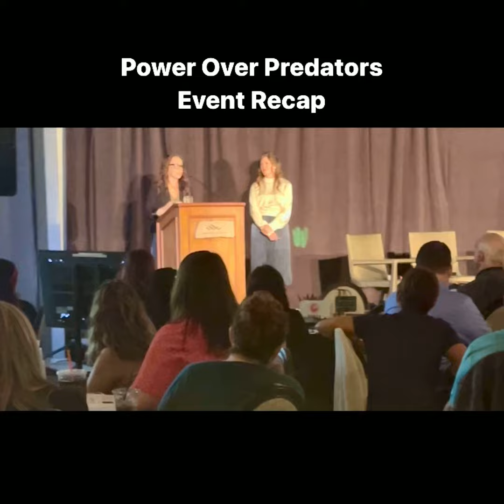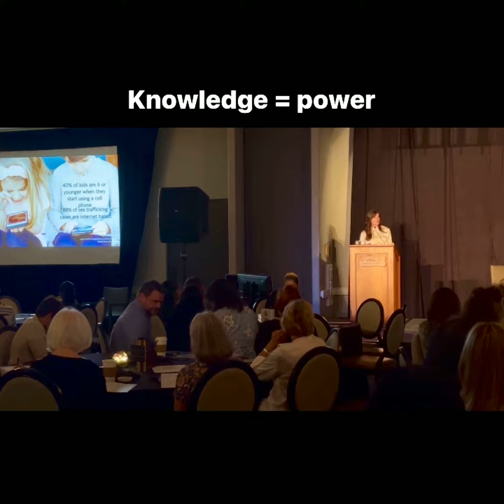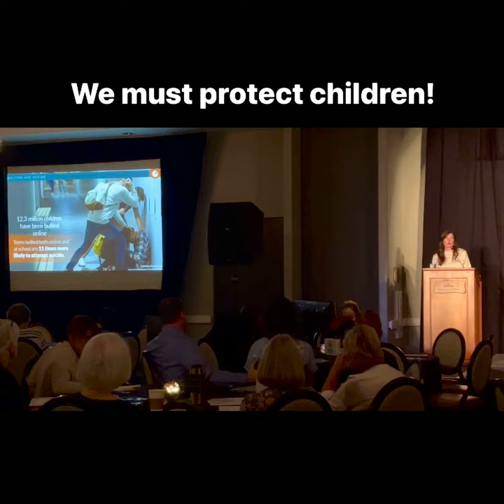Power Over Predators Event Recap - Vets 4 Child Rescue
Power Over Predators is one of our strategic allies. Their mission is to 𝐚𝐥𝐞𝐫𝐭 adults and kids to the critical dangers of in-person and online abuse, 𝐞𝐪𝐮𝐢𝐩𝐩𝐢𝐧𝐠 and empowering them with skills to 𝐩𝐫𝐞𝐩𝐚𝐫𝐞, 𝐢𝐧𝐭𝐞𝐫𝐯𝐞𝐧𝐞, and 𝐩𝐫𝐨𝐭𝐞𝐜𝐭 from victimization. ⁣⁣⁣⁣
“We aim for a world where youth discover their worth, 𝐟𝐢𝐧𝐝 𝐭𝐡𝐞𝐢𝐫 𝐯𝐨𝐢𝐜𝐞, and take bold steps to tell their story and 𝐝𝐞𝐟𝐞𝐧𝐝 themselves. Where parents and communities are equipped to 𝐩𝐫𝐨𝐭𝐞𝐜𝐭 youth and 𝐞𝐧𝐝 child exploitation, so kids are free to achieve their goals and dreams.”⁣⁣⁣⁣⁣⁣⁣

Our Mission: Expose & Eradicate Child Trafficking
Veterans For Child Rescue (V4CR) is a 5O1C3 nonprofit organization that was founded in April of 2017. Our team is comprised of military professionals, former and current law enforcement, senior intelligence community veterans, child abuse and trafficking survivors, and people who are willing to do whatever it takes to end child trafficking in the USA.

Our Founder
V4CR founder, Craig “Sawman” Sawyer is a Veteran Navy SEAL & U.S. Marine. His extensive experience at the Tier-1 level of military special operations and his training & experience as a federal criminal investigator, combined with his fearless passion for advocating for children makes Craig uniquely suited for this mission.

Our Strategy:
1. Raise awareness and expose the epidemic of child rape trafficking right here in the USA (the fastest growing criminal enterprise on earth)
2. Arrest and convict child predators
3. Rescue and rehabilitate victims
Thank you for being part of the solution!